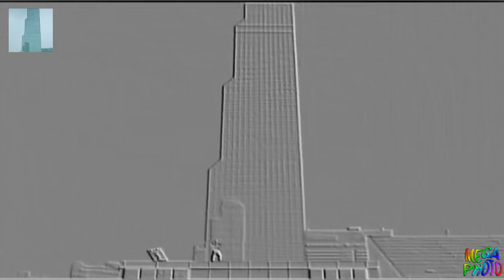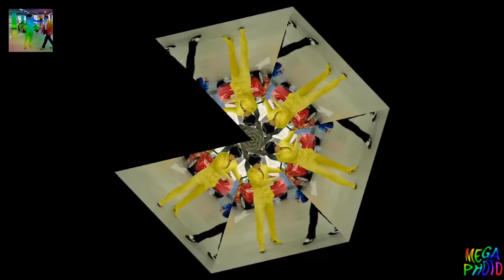Gangnam Style, Mega Photo style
Demo of Mega Photo's video effects.  This was made on an iPhone 5 using Mega Photo Pro.